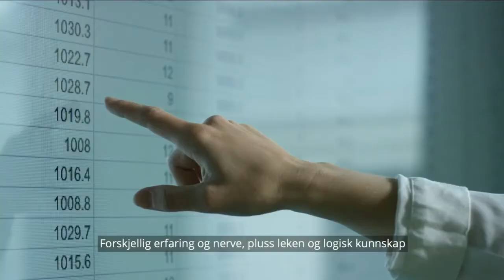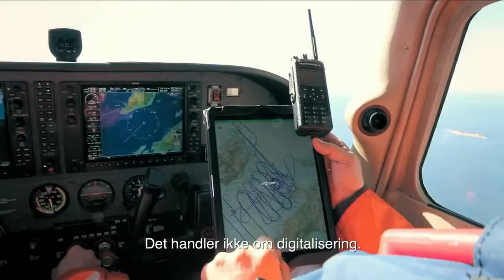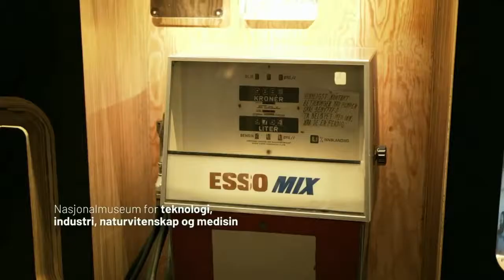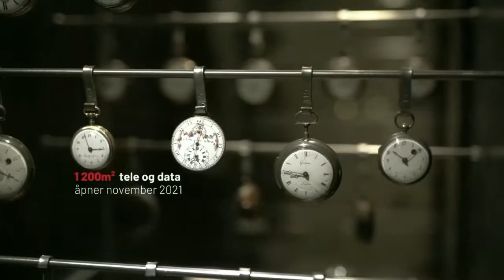Debatt: Helse-Norge: Kollaps eller bærekraft?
Tirsdag 11.08, kl. 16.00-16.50, Live fra IKT-Norges studio

Vi er stolt av den nordiske helsemodellen. Den sikrer likeverdig behandling til alle, og er basert på allmenngyldige prinsipper som tillit, rettferdighet og betaling etter evne, til en folketrygd som i sin tur finansierer velferdsgoder som helsetjenester.

Men endret demografi, mer komplekst sammensatt sykdomsbilde, og færre unge til å betale inn skatter for å finansiere det økte helsebehovet, vil gi store utfordringer for fremtidens Helse-Norge. I tillegg øker utgiftene til kroniske sykdommer, langtids helseutfordringer og psykisk helse. For å håndtere det økte behovet som kommer fra normal befolkningsvekst, har man historisk økt utgiftene til helsesystemet.

På grunn av de demografiske endringene, er vi alle enige om at det ikke lenger er bærekraftig å jobbe hardere og løpe fortere i i et allerede stresset helsesystem. Nå må vi bli enige om hvordan vi best kan skape et bærekraftig helsevesen, som vi kan fortsette å være stolt over.